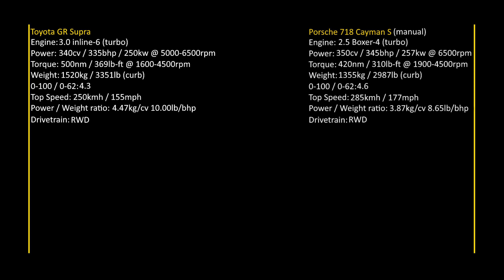Toyota GR Supra vs Porsche 718 Cayman S at Nürburgring / Assetto Corsa (AC)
1 lap around Nordschleife with the Toyota GR Supra and the Porsche 718 Cayman S.

My PC Specs:
i7 6700K
Asus Strix Z270E Gaming
RTX 2080 OC Windforce